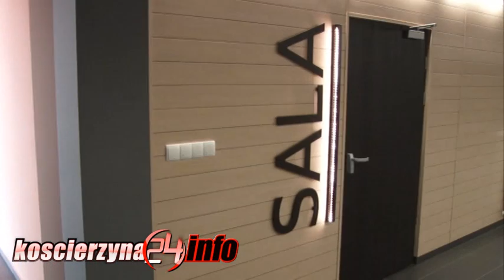Kino już za dwa tygodnie